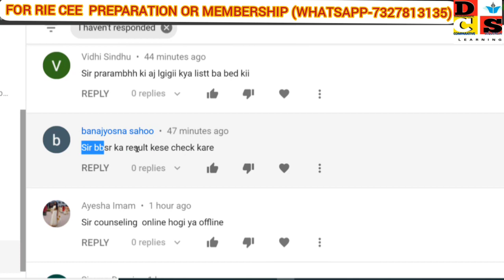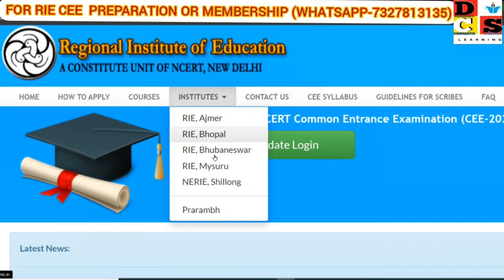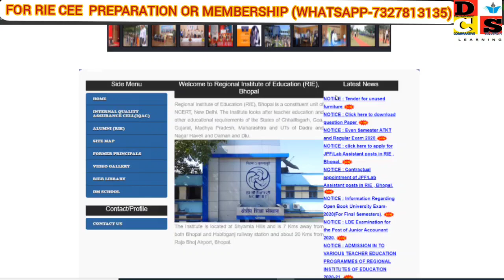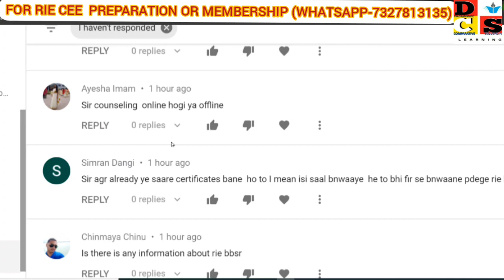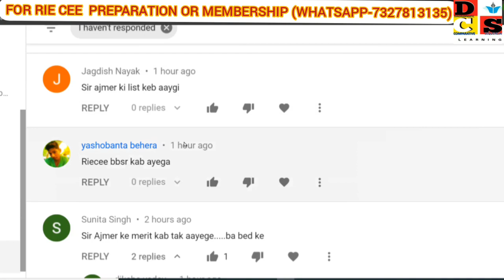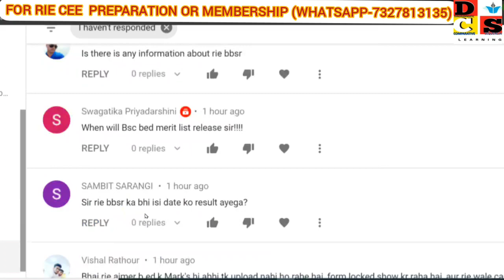RIE CEE 2020|| UPDATED INFORMATION ON FINAL MERIT LIST|| CHECKING IT FROM WHICH WEBSITE